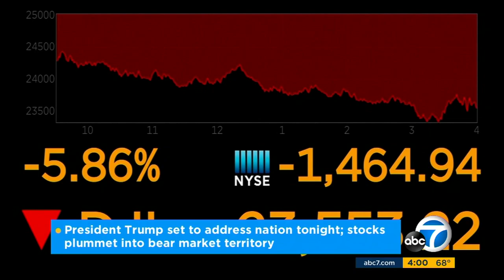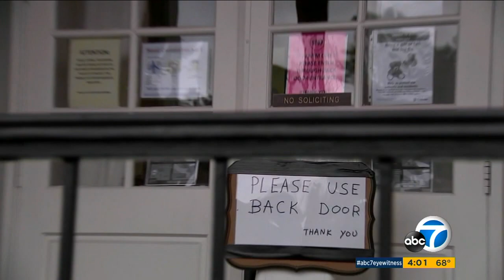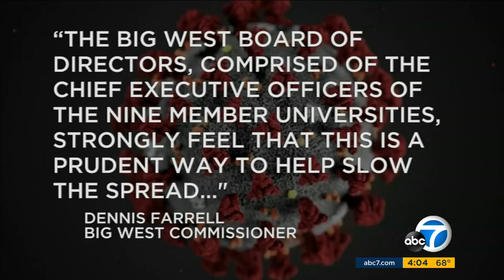March 11, 2020: Pandemic headlines in Los Angeles from ABC7's archives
Take a look back at ABC7 Eyewitness News at 4pm on March 11, 2020, as the World Health Organization officially declared the coronavirus outbreak a pandemic.